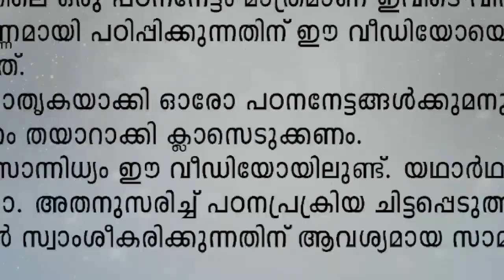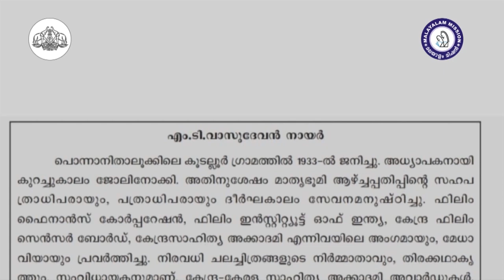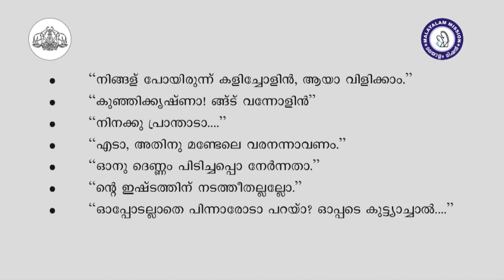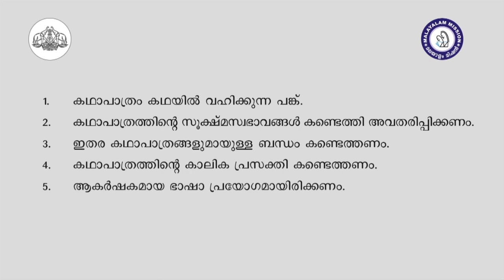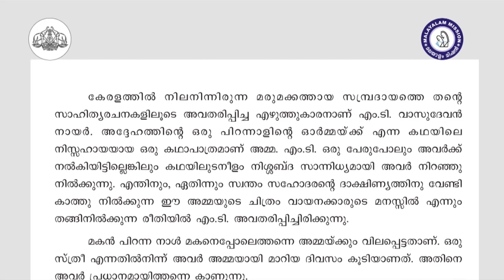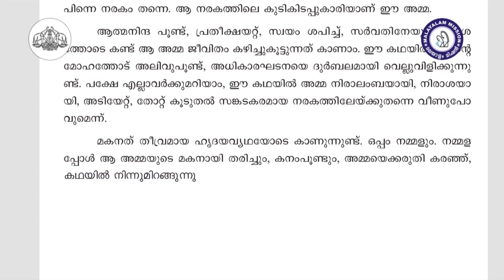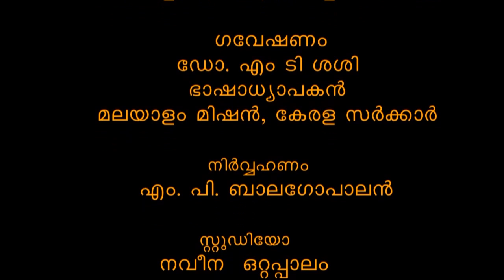Neelakurinji Unit 1 Part 1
ഒരു പിറന്നാളിന്റെ ഓർമ്മയ്ക്ക്